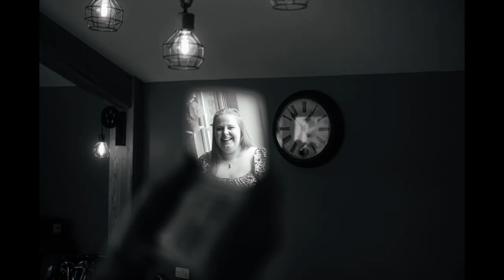Bridge House Barn Wedding Photography - Atlanta & Robyn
Atlanta & Robyn's Bridge House Barn Wedding